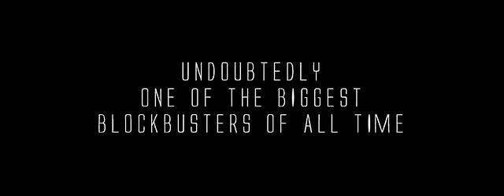Independence Day 3D Fan-Made Trailer (2013)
Another fan-made trailer! This one is for the 1996 epic sci-fi action adventure, "Independence Day", which totally wiped out the competition during its original release, and I know, it was bound to do the same thing when it was going to get the 3D treatment and "arrive" back on the big screen - fittingly - on the Fourth of July in 2013, before Fox had this "change of heart" and decided not to re-release it. This trailer was made well before this decision was made. Personally, I think it would've been awesome to see "Independence Day" in 3D! Enjoy this trailer, everybody!

What are your thoughts about Fox deciding not to re-release "Independence Day" in 3D?